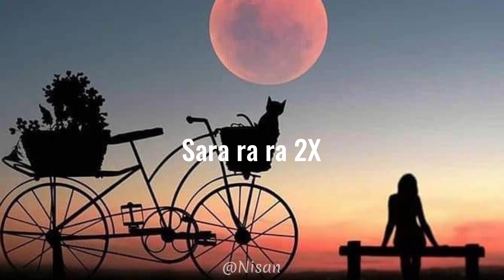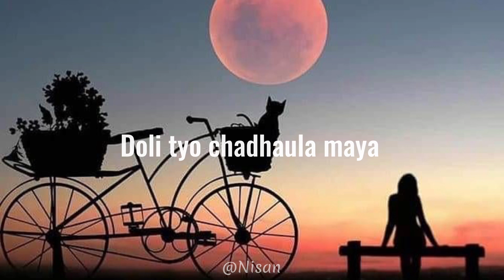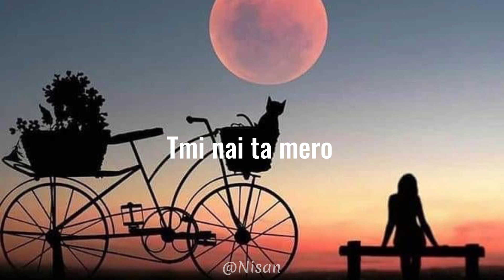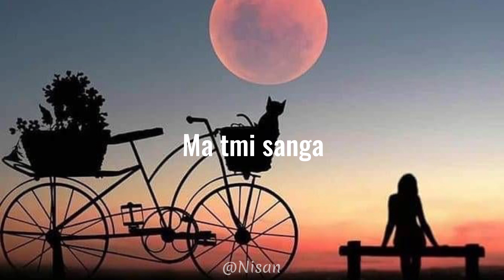Suna kancha | trishna gurung | (lyrics)